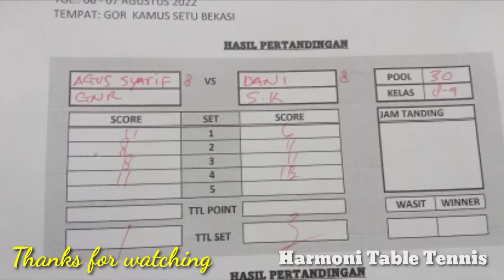AGUS SYARIF (GNR) 🆚 DANI (SETIA KAWAN)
AGUS SYARIF (GNR) 🆚
DANI (SETIA KAWAN)

KEJUARAAN TENIS MEJA
JIBRIEL CUP 5
GOR KAMUS SETU BEKASI
MINGGU, 07 AGUSTUS 2022

BABAK PENYISIHAN POLL
AGUS SYARIF (GNR) JAKARTA🆚
DANI (SETIA KAWAN) JAKARTA